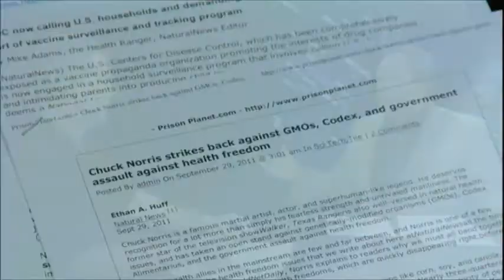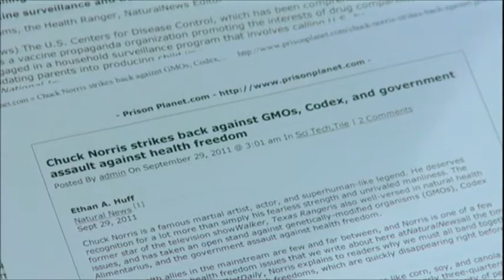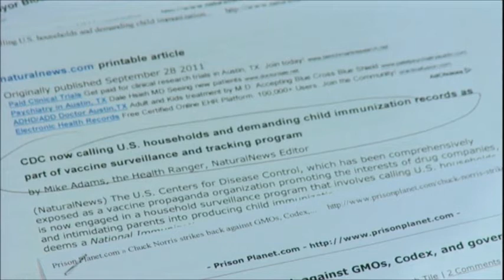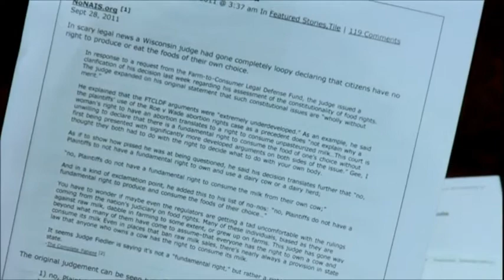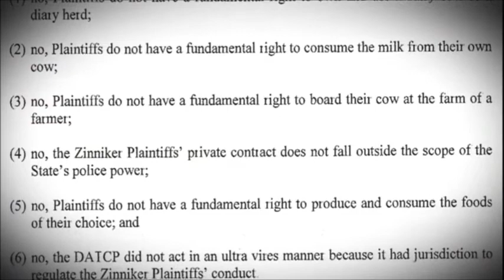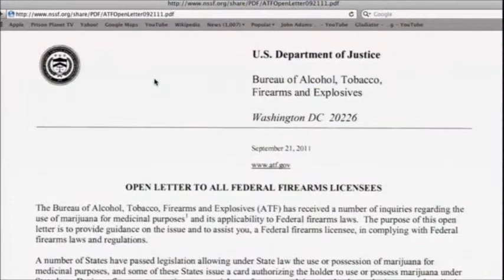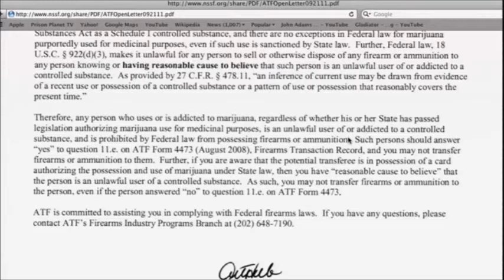InfoWars Nightly News w/ Alex Jones: Sept 29, 2011 - Mike Adams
On the Thursday edition of Infowars Nightly News, Alex talks with Mike Adams of Natural News about the dangers of GMO and the attempt by the ATF to penalize gun dealers for selling firearms to medical marijuana patients.

Alex also talks about the efforts by local and state governments to control gardens and a Wisconsin judge who recently ruled that citizens do not have an absolute right to determine what they consume.

He also covers the journalist arrested in Lower Manhattan during the Occupy Wall Street protests and the threat it poses to the First Amendment and journalism.

Alex examines the FBI entrapment case against a Massachusetts man who supposedly plotted to fly explosives-packed model planes into the Pentagon and U.S. Capitol.

Finally, Dr. Paul Connett talks with Alex about the deleterious effects of fluoride on the body. Connett will also talk with Alex tomorrow about the numerous victories in the ongoing war against the poisoning of the American people with the industrial toxin.